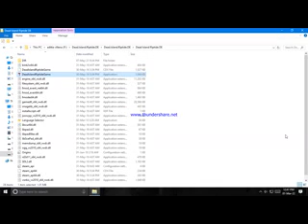DEAD ISLAND RIPTIDE D E QUEST 4 / NEW BEGINNGS PART 3